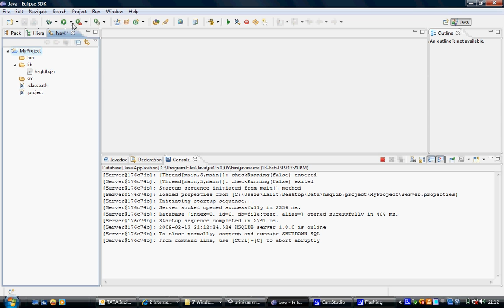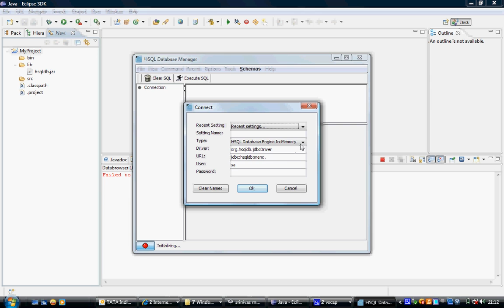Hypersonic Database (hsql db)